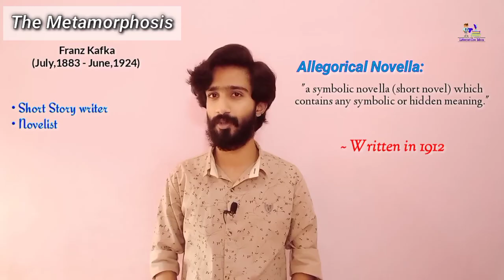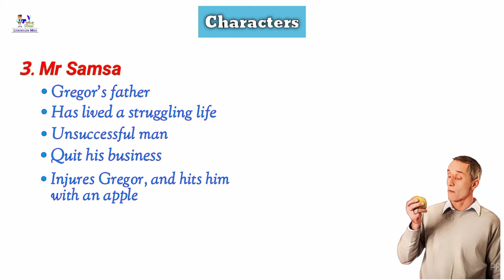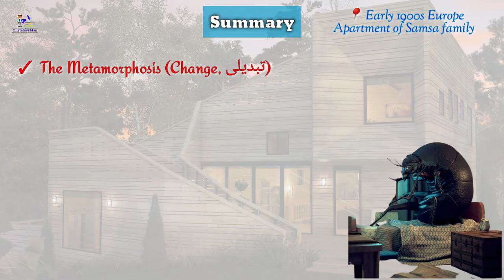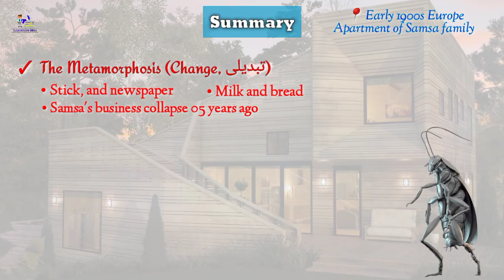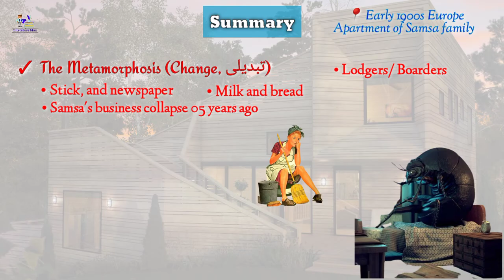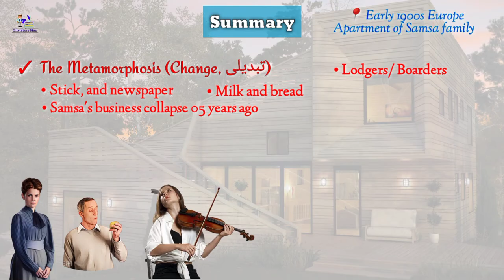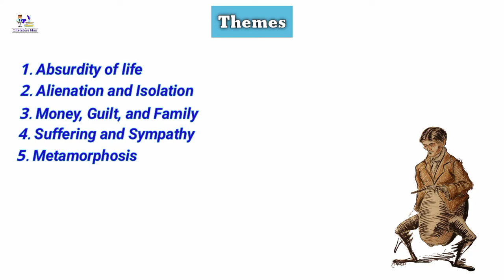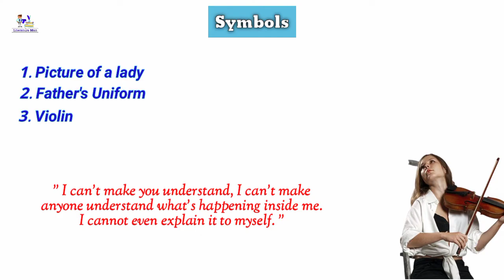The Metamorphosis | Franz Kafka | Urdu/Hindi Summary | Themes | Symbol | Characters Introduction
The Metamorphosis | Franz Kafka | Urdu/Hindi Summary | Themes | Symbol | Characters Introduction | The Literature Man